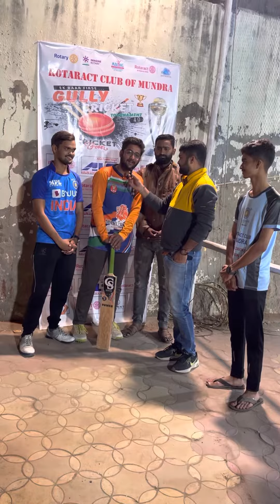ROTARACT CLUB OF MUNDRA || PLAYER INTERVIEW FOR TURNAMENT